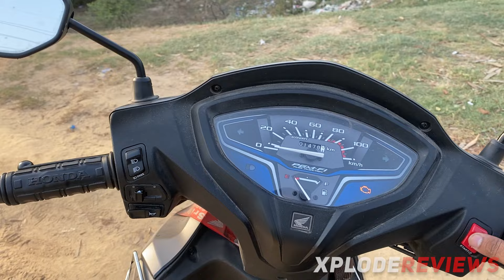Activa 6G BS6 Mileage Test - Shocking Result 64 kmpl😱😱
Mileage Test New Activa 6G 2024 - Shocking Result 64 kmpl😱😱

activa 6g
activa 6g price
honda activa
activa 2024 new model
activa 125